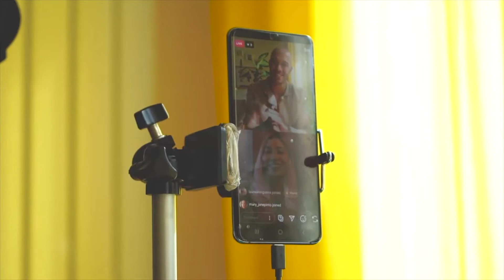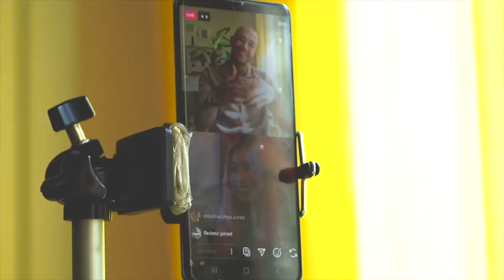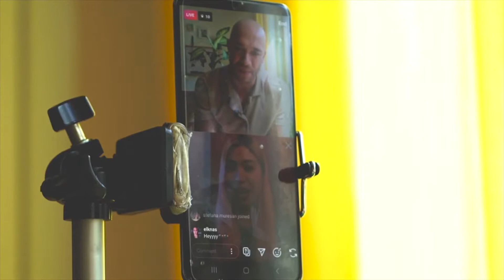EMILIE BROOKLYN & X Full Interview - Love beyond borders, The NYC Scene & New Chapters I Podcast #36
"We love each other regardless of how we look and where we come from, that is the message we want to push"

Emilie Brooklyn is a Danish dancer who started battling early and after many trips to NYC fell in love with the style Litefeet. Xavier "X" Days grew up in NYC and has dedicated 14 years to the style Bonebreaking. This couple has already been doing a lot together, including hitting the trains (shows on the subway trains) and starting their own Youtube channel. In this interview, we are getting the unique opportunity to ask the newly married couple everything about their separated dance journey but also about their new chapter as they are expecting a baby.

Plugin your headphones and enjoy this dance specific talk with Emilie Brooklyn & X!

For questions, contact Be Fit And Sensual's, founder & Coach Sebastian